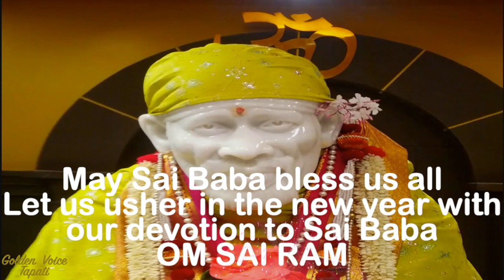Manase Bhajare Guru Charanam || Dedicated to all Sai devotees || Sai Bhajan || Happy new year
Manasa Bhajare Guru Charanam || Sai Bhajan || Tribute to Sai Baba || Happy new year 2021
Let us  usher in the new year 2021 with our devotion to Sai Baba.
This bhajan is dedicated to all Sai Baba devotees across the world!

Manasa Bhaja Rey Guru Charanam
Dustara Bhava Sagara Taranam
[Oh mind, worship the lotus feet of the Guru, otherwise,
it is difficult to cross the ocean of life and death.]

Guru Maharaj Guru Jai Jai
Sai Natha Sad Guru Jai Jai ||
[ Glory to the supreme guru, Lord Sai.]

Om Namah Shivaya Om Nama Shivaya

Om Namah Shivaya Shivaya Namah Om
Arunachala Shiva Arunachala Shiva

Arunachala Shiva Aruna Shiva Om
[ Chant the name of Lord Shiva, Who resides in Arunachala (a sacred mountain in Southern India associated with Lord Shiva).]

Omkaram Bhava Omkaram Bhava

Omkaram Bhava Om Namo Baba
[Chant the name of Lord Baba, Whose form is Om.]

Credits:
Singer - Tapati
Mixing and mastering - Sumit Ghose
Camera and direction - Kaukum
Editing, makeup, and costume - Tapati
Produced by - Koushik